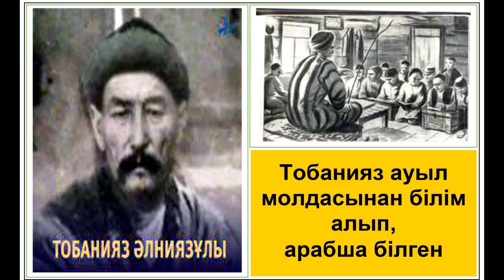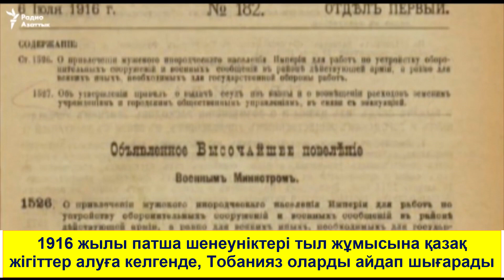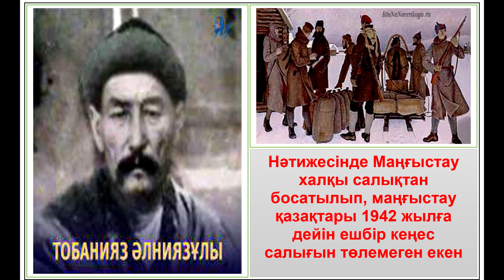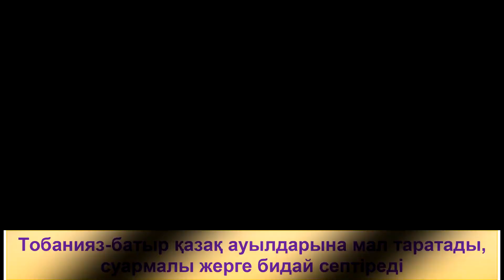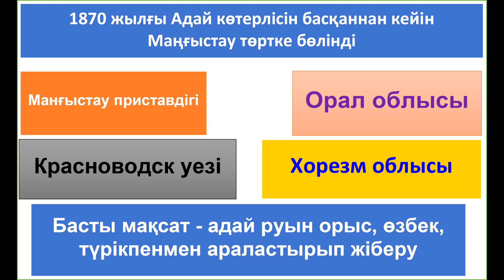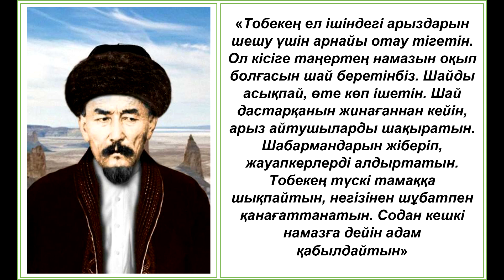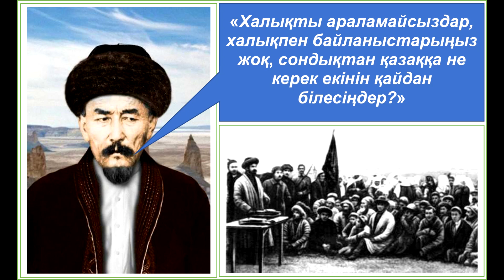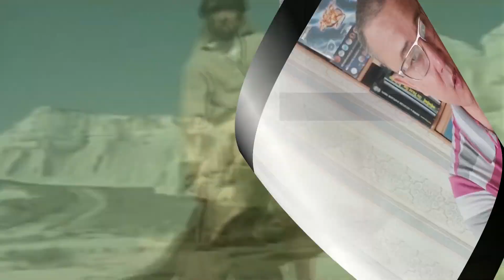Маңғыстауды елге қайтарған Тобанияз, атаман Толстовты айырған батыр, Алаш-Ордаға полк сыйлаған батыр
Поддержка канала - Kaspi Gold 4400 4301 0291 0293 (Ботагоз М)